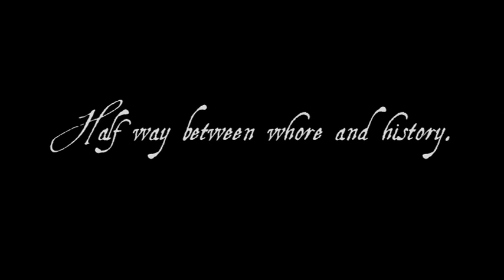Mother Country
heartBeast vicious theatre ensemble and Anywhere Theatre Festival present 'Mother Country'